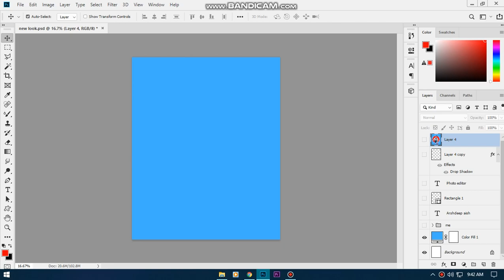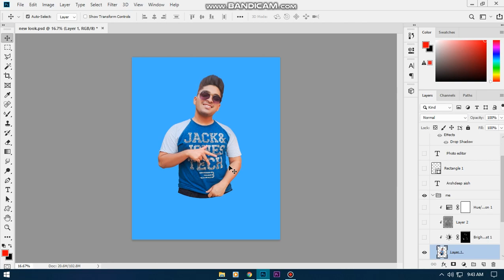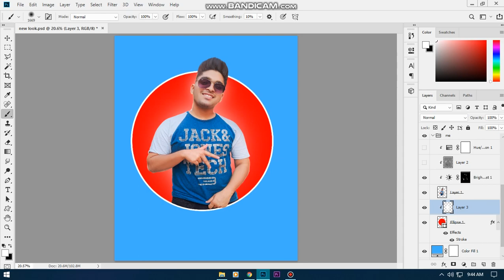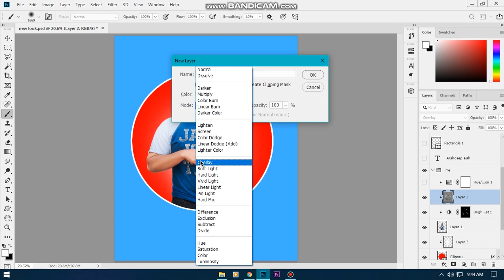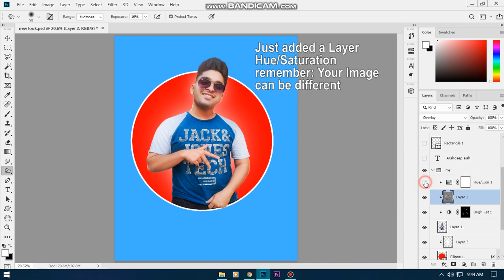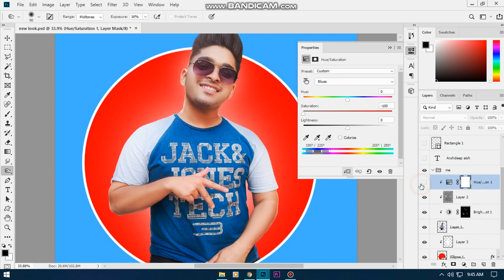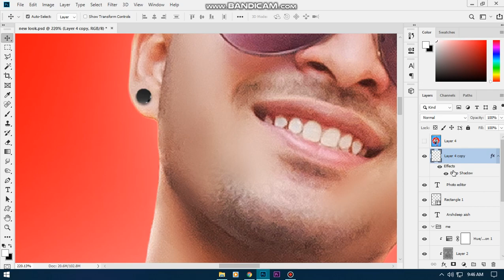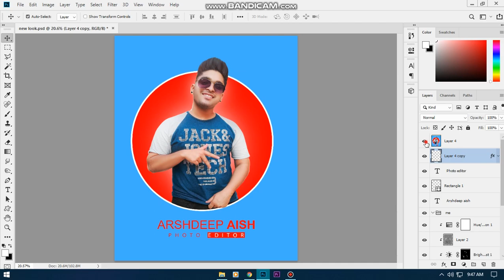Learn Professional Song Poster Design in Photoshop I Mix Bricks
In This Video learn how to make Professional Song poster design in Photoshop using Random Images or Photos. You can also use this technique to make Tamil Song Poster, Telugu song poster or English song Poster Design in Photoshop CC.

Bye!